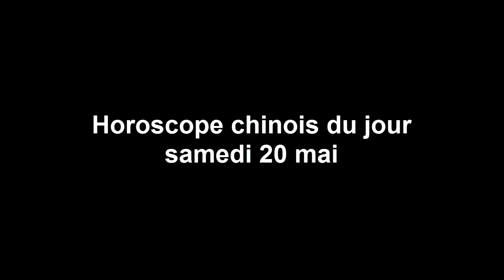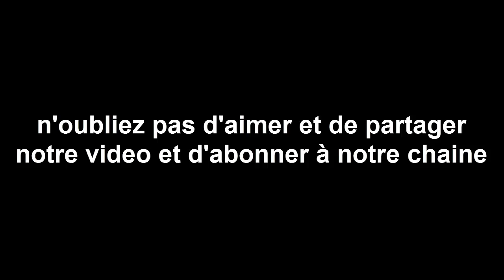horoscope chinois du jour 20 /5 /2017